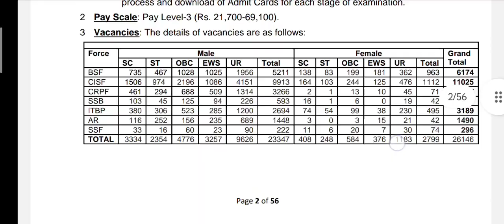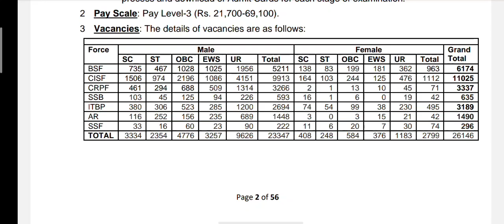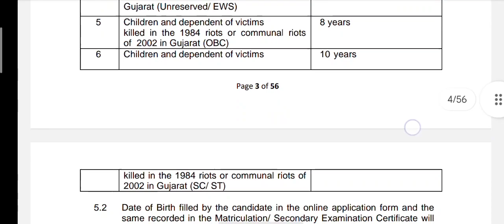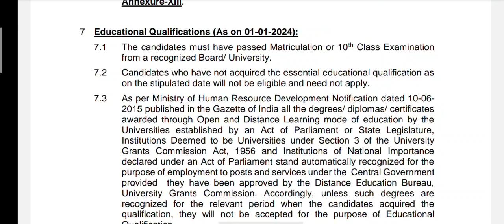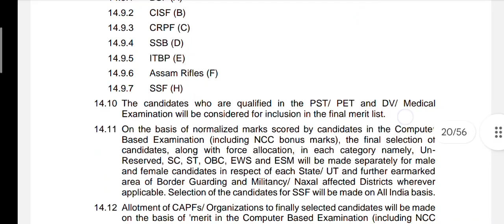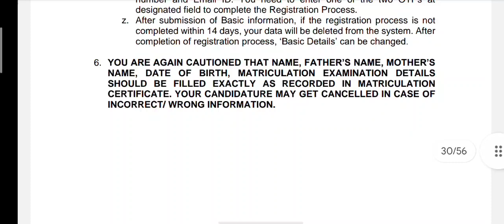New Constable Vacancies Out/ New 50000 + Posts/New Vacancies Out / 50000 + Vacancies Out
Topics Covered :
ntaugcnet
ntaanswerkey2023
 neetpaper2023
indianairforcerecruitment
agniveerairforce
 jkconstableposts

We’d love to hear from you at Jk All Notifications!